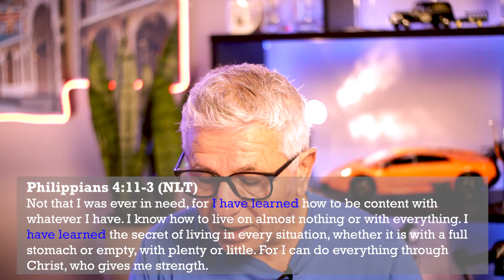You Can Do Anything You Got The Best Support You Can Imagine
This video is all about understanding that to speak up the things You need. Talk your self into the positive situation. The greatest thing is that you are not alone and Christ is willing and ready to assist you in any circumstances. All you need to ask and receive. Trust is vital, trust is foundation for your brake through against Anxiety and Depression. Love Never Fails. You Can Do Anything You Got The Best Support You Can Imagine

Christianity For Dummies Like Me is not a licensed medical professional. Christianity For Dummies Like Me resource to help people better their lives. It is not meant to substitute professional, personalized medical care. If you have an emergency, please dial 000 or see your primary care.
If you are on any medications to help with your Mental Health, please CONTINUE use it according to your professional advice.

Support To overcome Anxiety, Depression and Stress
___________________________________________SOCIAL_______________________________________________